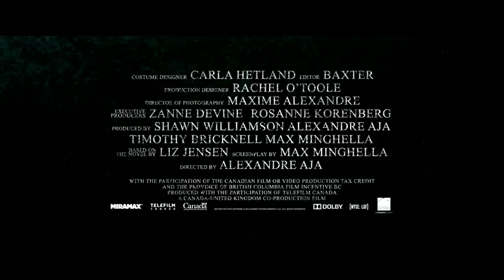[감자의 3류 비평] 비밀규칙 (The 9th Life of Louis Drax, 2016) 예고편